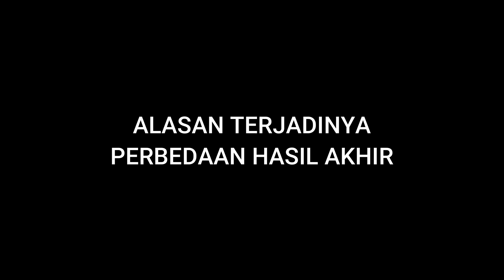Mengapa Hasil Praktik dari Tutorial Kadangkala Berbeda? Ini Dia Tips Trik dan Solusinya!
Pernahkah anda mengalami ketika hasil akhir dari praktek yang Anda lakukan seringkali berbeda dari apa yang ditampilkan dalam tutorial? Dalam video ini, kita akan membahas mengapa perbedaan hasil praktik bisa terjadi, serta solusi praktis untuk mengatasinya. Saya akan berbagi pengalaman dan wawasan mengenai faktor utama yang bisa mempengaruhi hasil akhir yang berbeda, dan memberikan tips yang dapat membantu dalam menyesuaikan dan memperbaiki hasil akhir yang tidak sesuai. Mari kita pelajari bersama bagaimana kita dapat memahami perbedaan tersebut dan menemukan solusi yang tepat.

Bagi Anda konten kreator yang mengalami gangguan audio dan mau mencoba beralih menggunakan "Text to Speech" seperti yang saya gunakan, bisa mengunjungi (GRATIS)

Backsound:
Hurts So Good Blues - Unicorn Heads (Koleksi Audio Youtube)